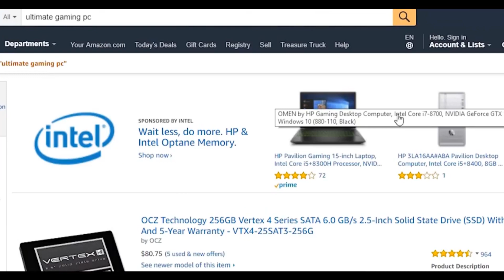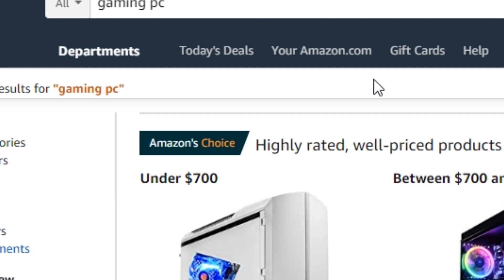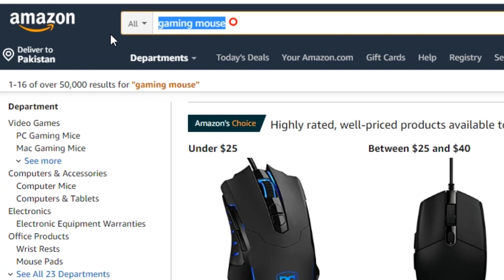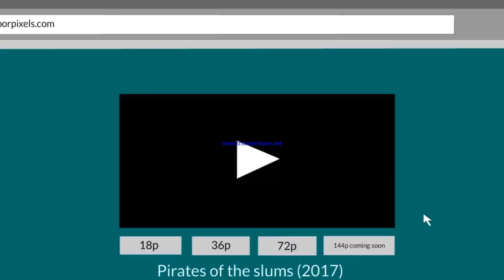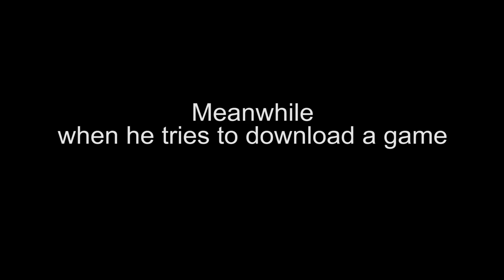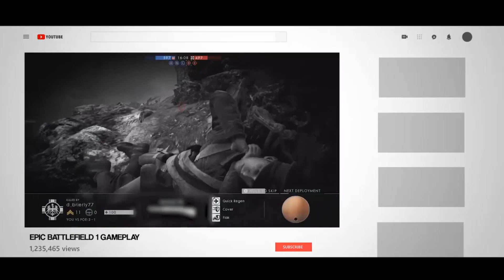Poor Gamer Vs Rich Gamer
Song That are Used are Non Copyrighted